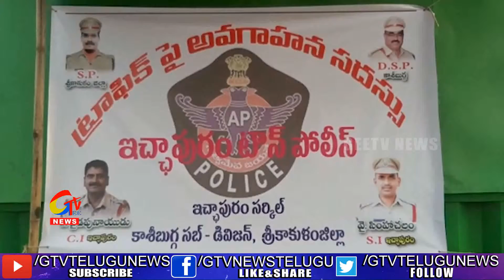డ్రైవింగ్ లో జాగ్రత్తలు పాటించకపోతే అంతే :డీఎస్పీ ప్రసాదరావు || GTV Telugu News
డ్రైవింగ్ లో జాగ్రత్తలు పాటించకపోతే అంతే :డీఎస్పీ ప్రసాదరావు |gtvtelugunews|
For more Latest Updates on News :